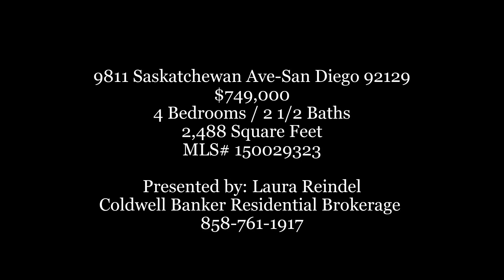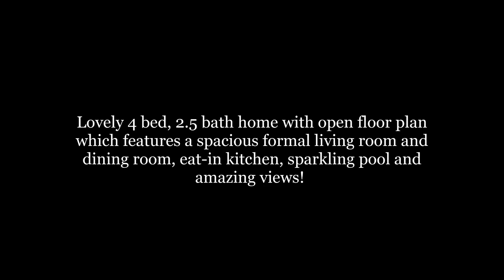9811 Saskatchewan Ave - San Diego 92129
9811 Saskatchewan Ave - San Diego 92129  $749,000
Lovely 4 bed, 2.5 bath home with open floor plan which features a spacious formal living room and dining room, eat-in kitchen, sparkling pool and amazing views! Upgraded granite kitchen counters, remodeled shower, new AC and furnace, dual pane vinyl windows and copper plumbing with 3 car garage in award winning Poway Unified School District with no Mello Roos or HOA fees!